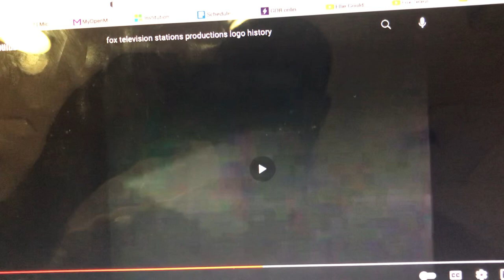Fox Television Stations/20th Century Fox Television (1989)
From early Season 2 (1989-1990) of Life with Kimberly Boone (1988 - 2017).

The next three seasons use the 3rd Fox Television Stations Productions logo.